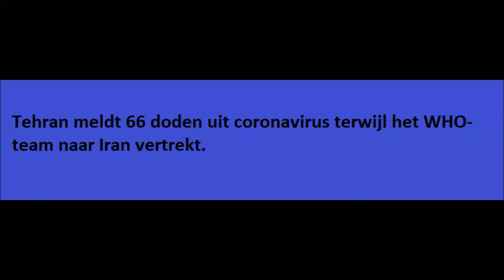Tehran meldt 66 doden uit coronavirus terwijl het WHO team naar Iran vertrekt